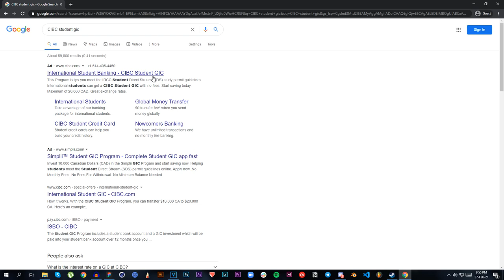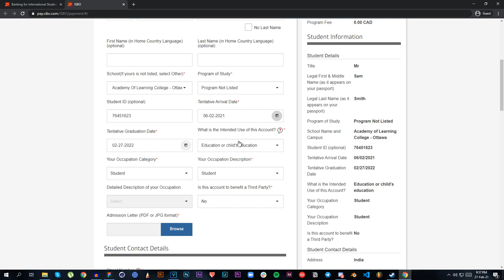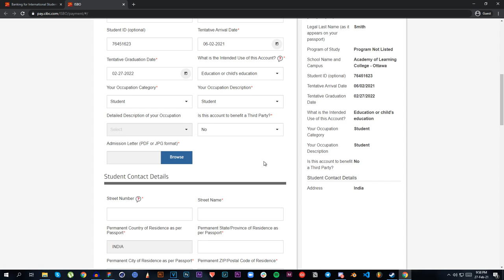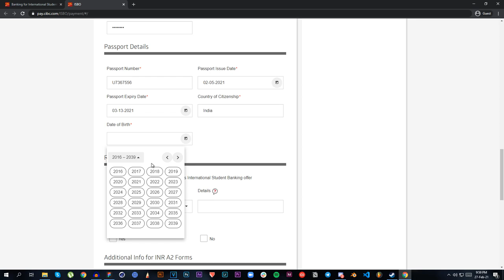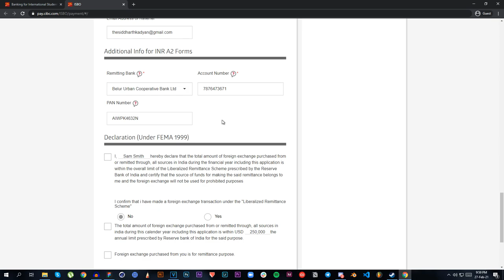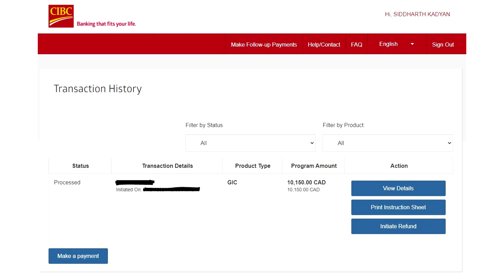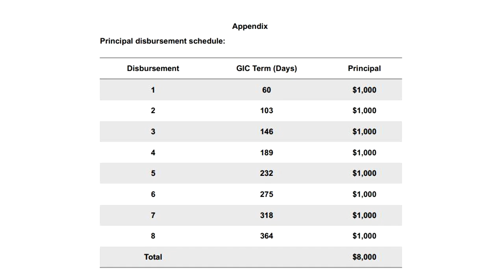How to apply for GIC in CIBC Bank (Step by Step Tutorial in English) - 2023